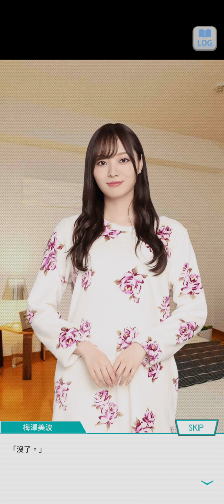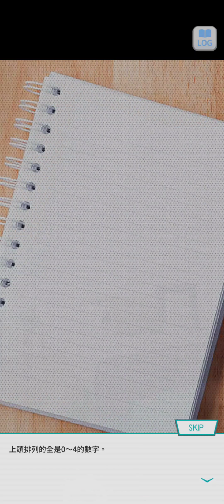99~220421乃木恋活動故事~14 恋愛的綿羊 失眠了 --梅澤 美波--《在走廊的中心呼喊愛情》